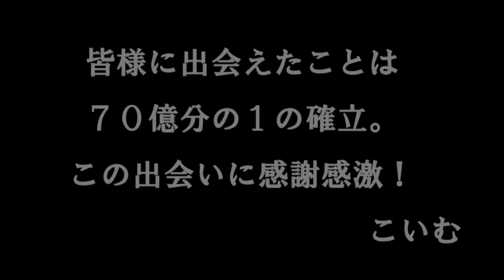【こいむ】×【ランカ】さんコラボ実況！『BO2こいむ実況54戦目』